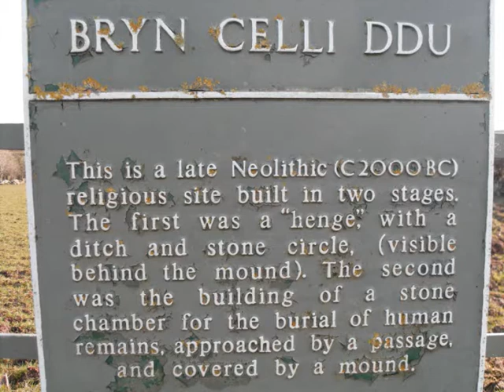BRYN CELLI DDU Burial Chamber on Anglesey.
Magnificent Burial Chamber